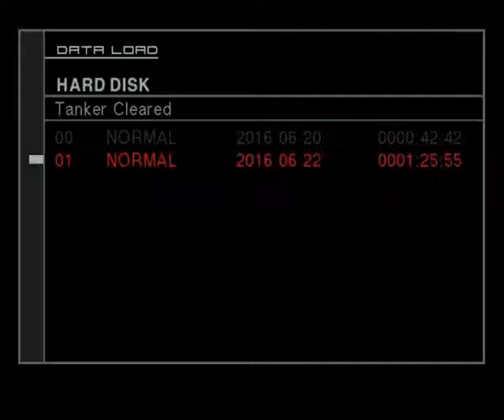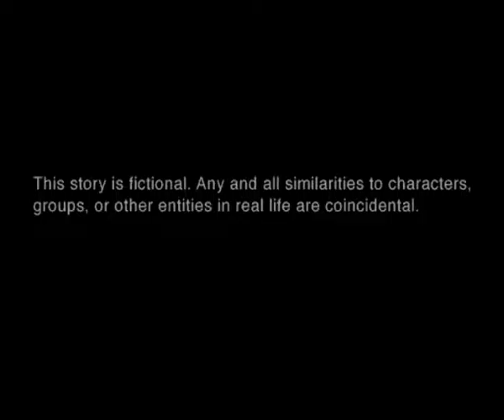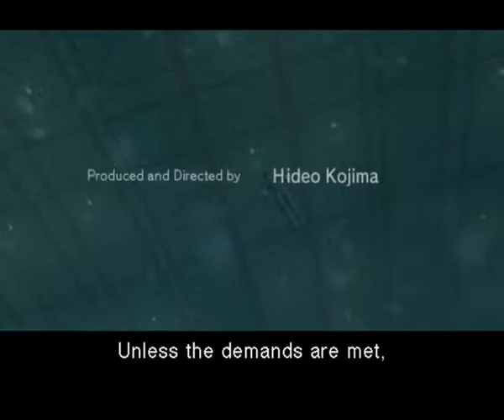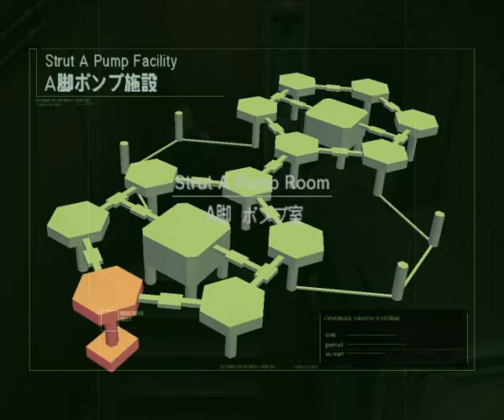Let's Play Metal Gear Soild 2 Substance Part 01 (Plant)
On April 29, 2009, Raiden (who operates briefly under the code name Snake)
is tasked under a reformed FOXHOUND. He has orders to infiltrate the Big Shell
to rescue hostages, including the US president, from the terrorist group Sons
of Liberty (whose leader claims to be Solid Snake), backed up by the rogue anti-terror
training unit Dead Cell, who are also threatening to destroy the facility.